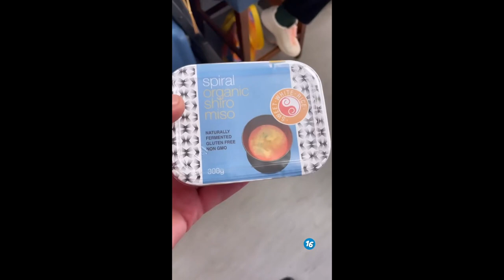MasterChef Judge Jock Zonfillo & Food Puns with Andy Allen